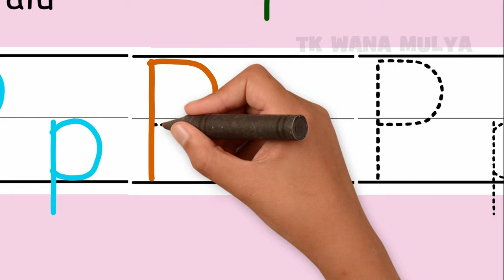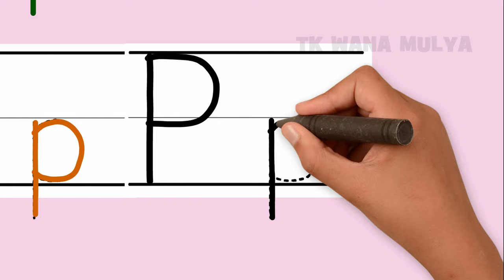Belajar Menulis Huruf P